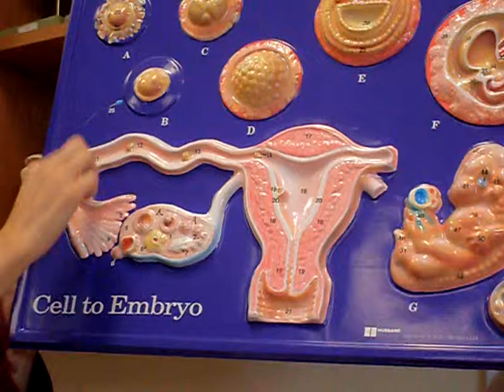Dr. Juarez - Reproductive Lab - Ovaries Fallopian Tubes Uterus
pg. 5/11   pg. 6/11